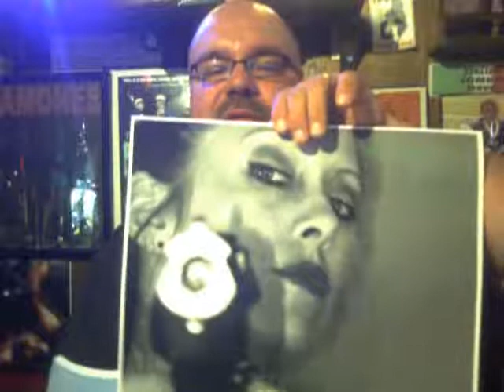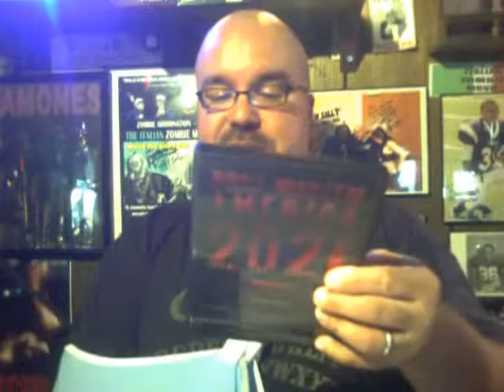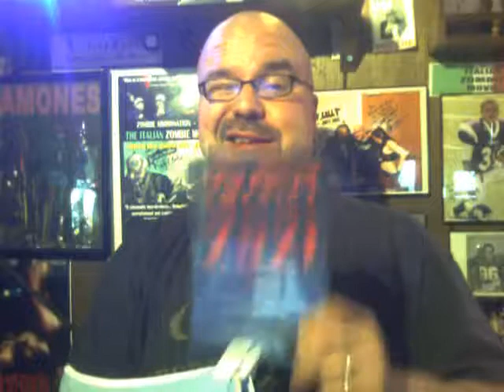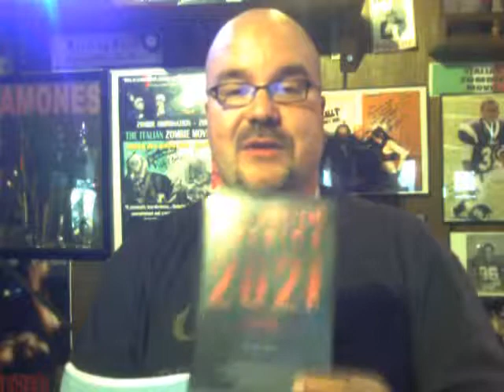"Post Mortem, America 2021-Chapter 1"(2011) Review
my review of chapter 1 of the film "Post Mortem America 2021" for NerdRemix